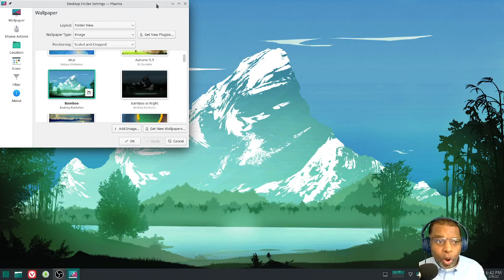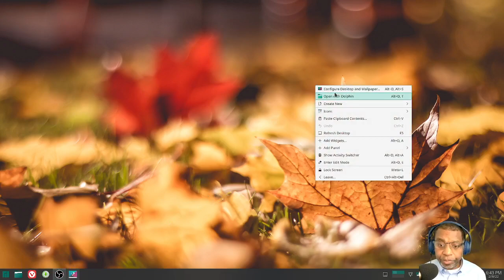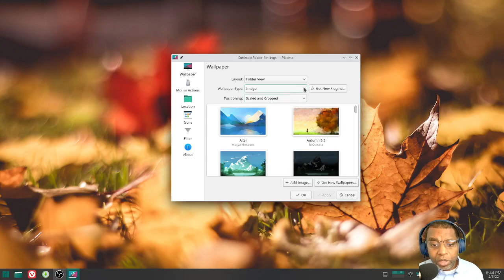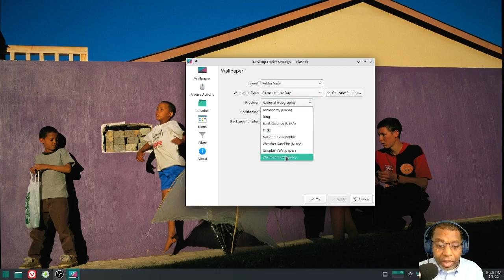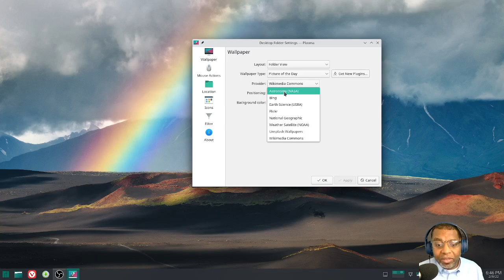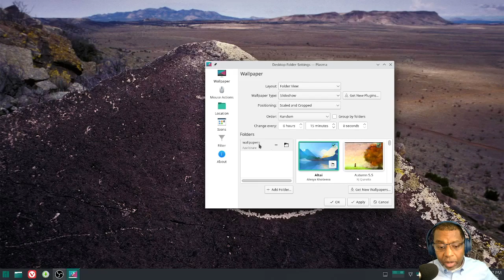Manjaro KDE Plasma Customizing Desktop Wallpaper with a Picture of the Day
I will walk you through the process of customizing your desktop wallpaper with a picture of the day from several different sources.  Using the picture of the day wallpaper is a way to keep your desktop fresh and expose you to some beautiful and thought-provoking graphics.  Likewise, you can choose to use a slideshow and populate it with your selected photos.  The customizations are virtually limitless on KDE Plasma and are one of the main reasons I love it and use it daily.  I hope that this helps you.  God bless.

BCG General Tech Topics or @BlackChristianGeek